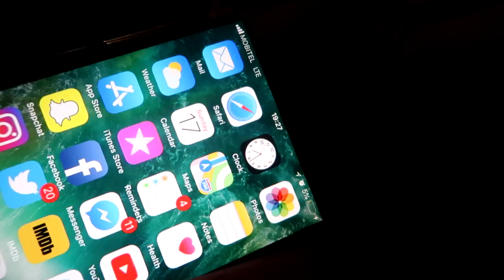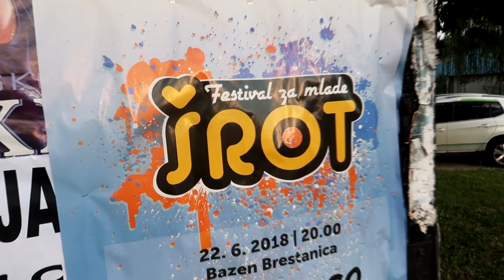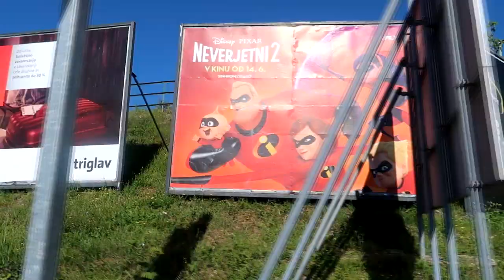Da te sonce vbije? - Vlog #53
Uživaj v ogledu, naroči se, lajkaj, kar hočeš;)